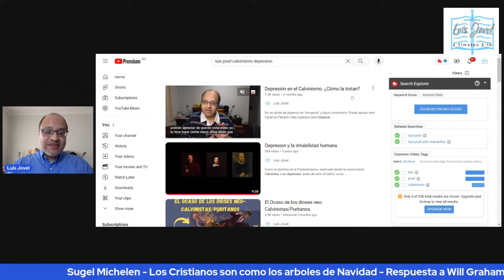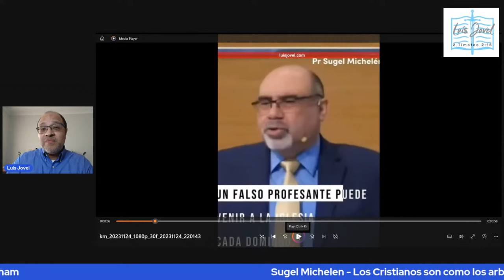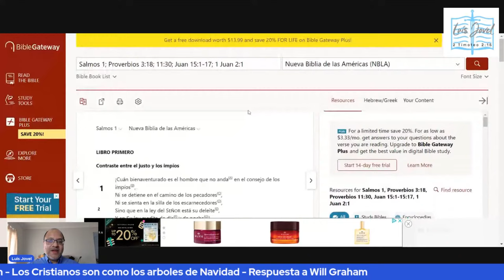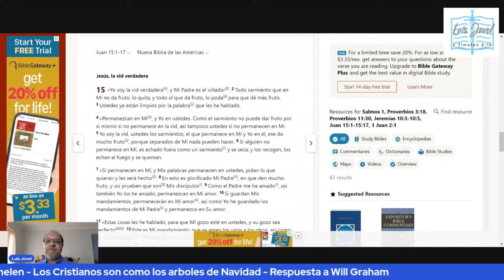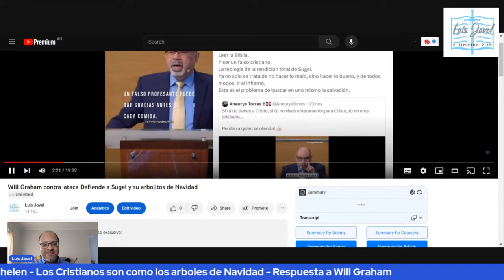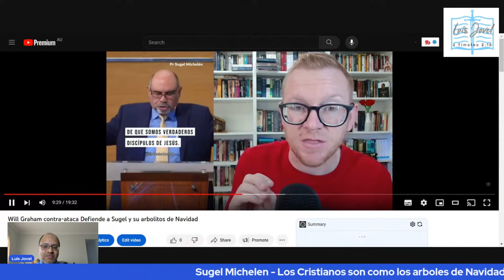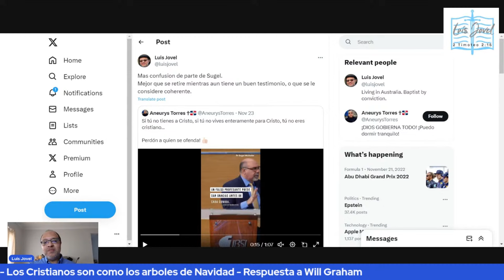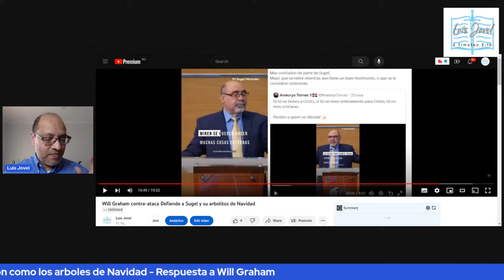Sugel Michelen - Los Cristianos son como los arboles de Navidad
El creyente en Dios está descrito en la Biblia como árbol, una y otra vez. Jesús también trató esa temática en Juan 15:1-17. La expectativa en el Antiguo y Nuevo Testamentos, es que el ser humano, específicamente el creyente en Dios, de frutos.
Sugel Michelen, de quien se ha hablado anteriormente en este canal, nos entrega una nueva joya. En su obsesión de demostrar que el hombre no puede hacer absolutamente nada, como su versión calvinista determinista maniquea enseña a cambiar al cristiano como la Biblia lo expone, de un árbol que da frutos, a un árbol artificial, específicamente el árbol de Navidad.
Eso es preocupante, pues Sugel en esto demuestra cierta falta de familiarización con el texto bíblico, como veremos en este video.
Les invito a ver el video, y ojalá que este video llegue a Sugel, para reflexionar, como he tratado de hacer en los videos anteriores dirigidos a él.

Si desean ayudar al canal, pueden subscriberse a Streamyard y asi poder pagar los costos de este canal.